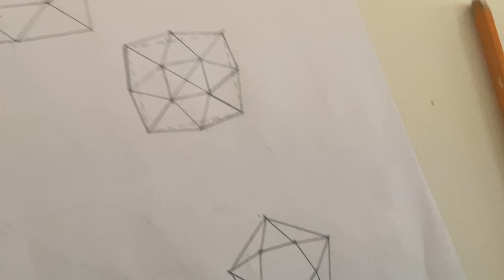I have made a near-perfect pentagon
In the video, you can see that just one of the sides are off, and the other sides are 0.9 inches in length. This makes it nearly perfect.